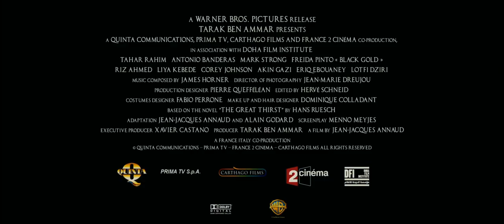Черное золото (2012) HD Трейлер - Black Gold Russian Trailer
. Black Gold (originally titled Black Thirst) is a 2011 epic drama film directed by Jean-Jacques Annaud and produced by Tarak Ben Ammar, Chairman of Quinta Communications and co-produced by the Doha Film Institute, Qatar. The film has a budget of US$55 million which is one of the most expensive films backed by an Arab about an Arab subject.